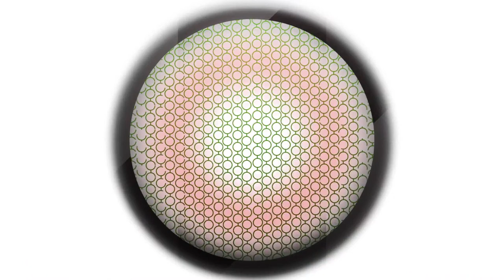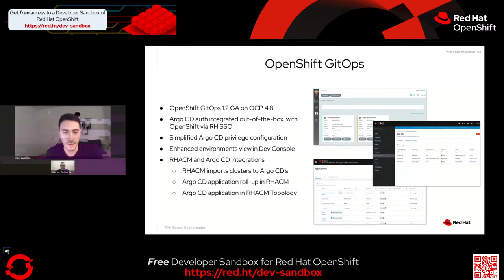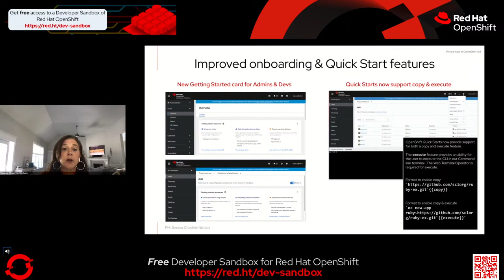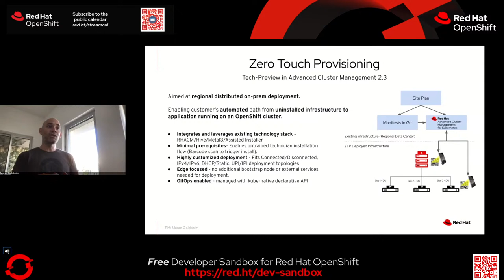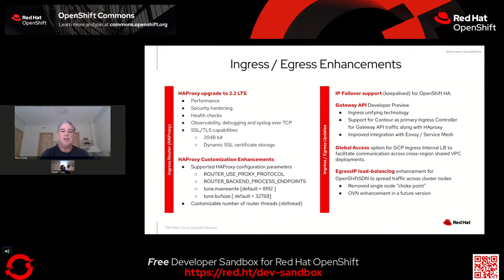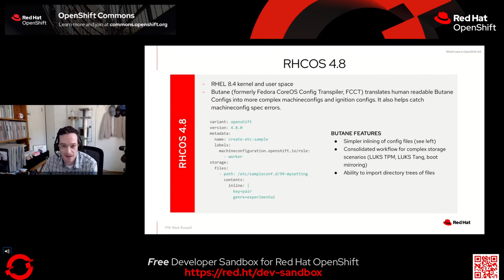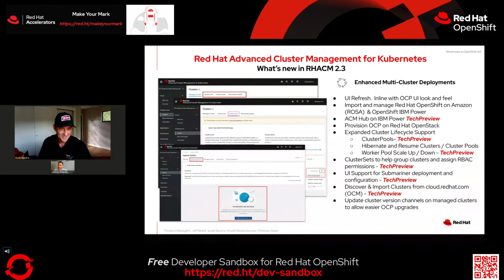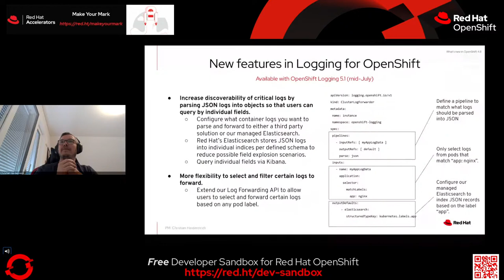[What's New] OpenShift 4.8 [Jun-2021]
On June 24 2021, the OpenShift PM team will broadcast the internal [What’s New] OpenShift 4.8 [Jun-2021] briefing to internal Red Hatters on Primetime, as well as directly to customers and partners on OpenShift.tv.

FAQ
What is changing with the [What’s New] and [What’s Next] OpenShift briefings?
In addition to being made available on Primetime for internal Red Hat audiences, the [What's New] OpenShift release update and the [What's Next] OpenShift roadmap briefing will simultaneously be made available to the general public (including customers and partners) through OpenShift.tv.
Why are the [What’s New] and [What’s Next] briefings being broadcast on OpenShift.tv for customers and partners?
Making this information live and available to partners and customers will drive further engagement with our developer and technical communities, and will contribute to our open culture by engaging target audiences in our latest product developments. OpenShift.tv may be leveraged to build advocacy for our portfolio within customer accounts.
What does this mean for the field regarding these timely updates from the BU?
New information on OpenShift releases and updates to the OpenShift roadmap will be made available to customers through OpenShift.tv at the same time it is made available to our internal field audiences. Red Hatters are encouraged to attend through the internal Primetime invitation for access to secure Q&A with the product team.
Internal Red Hatters are also encouraged to invite their target and existing customers to view and interact with OpenShift PM through the live briefings on OpenShift.tv.